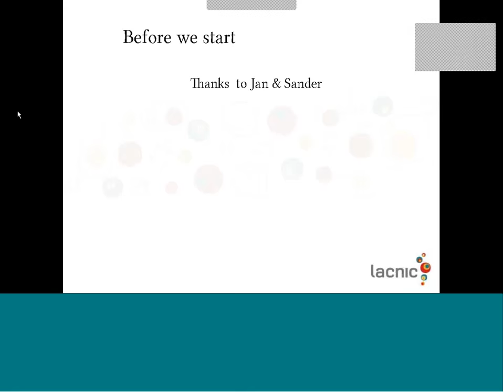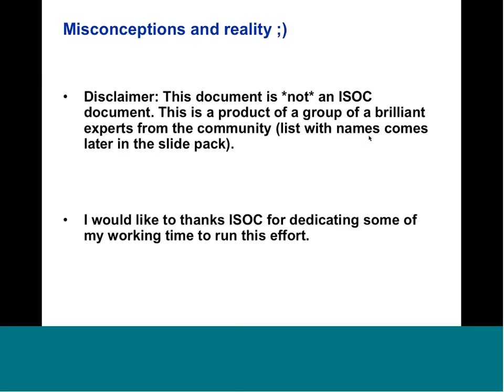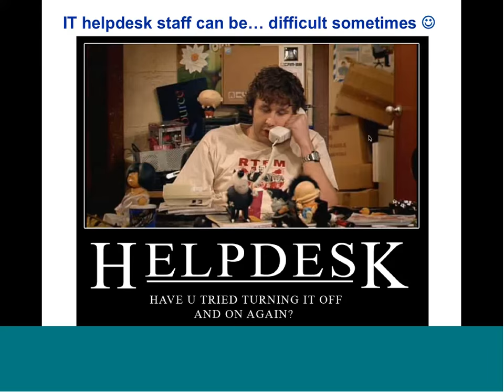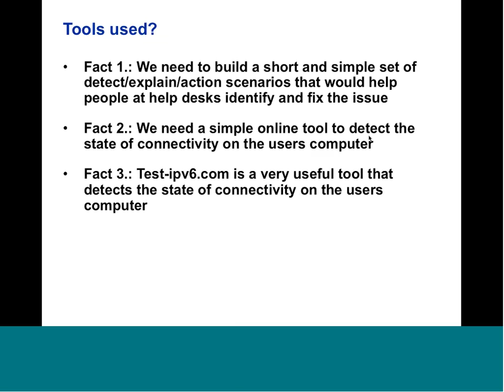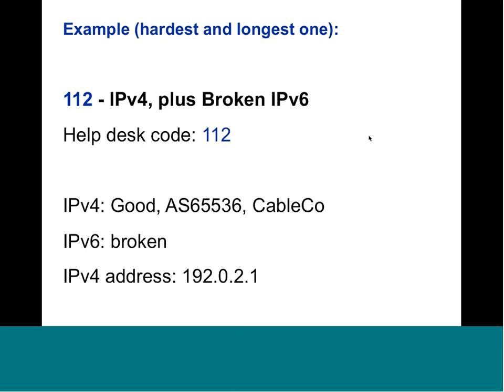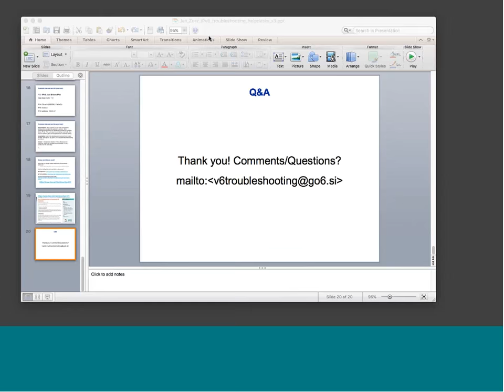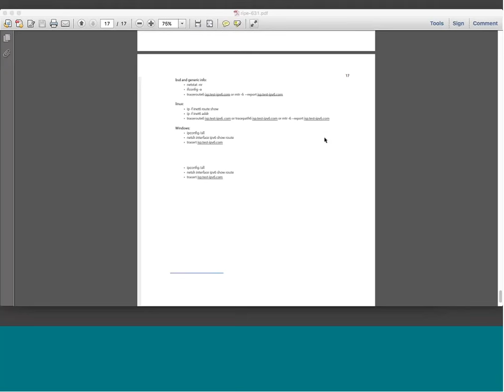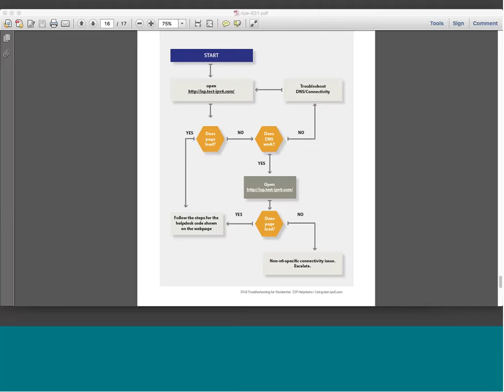Webinar - IPv6 Troubleshooting for Helpdesks 20160323